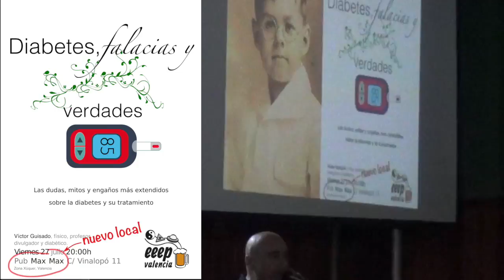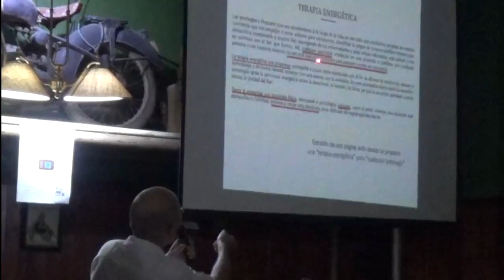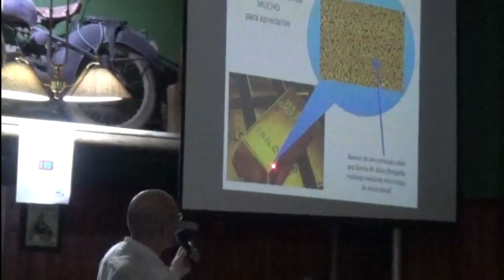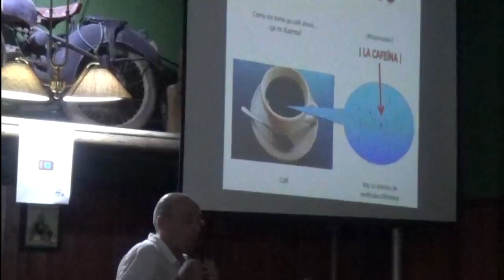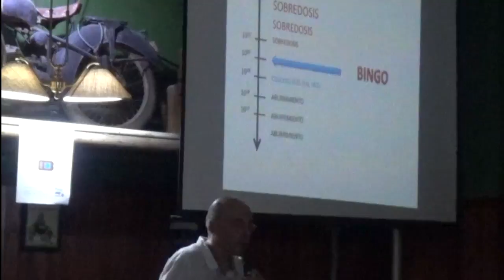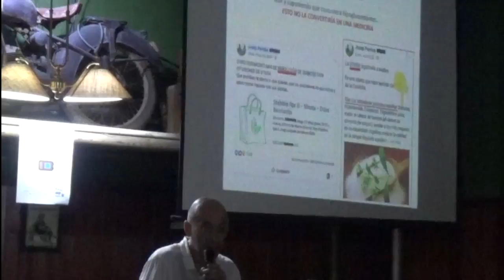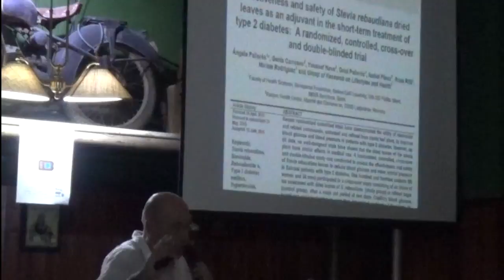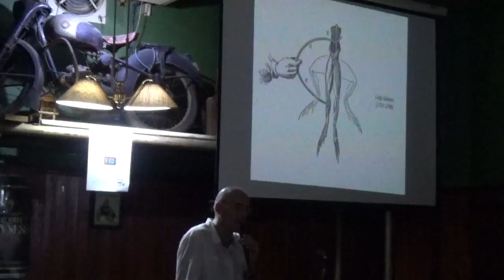Diabetes, falacias y verdades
Víctor Guisado habla sobre pseudoterapias relacionadas con la diabetes.